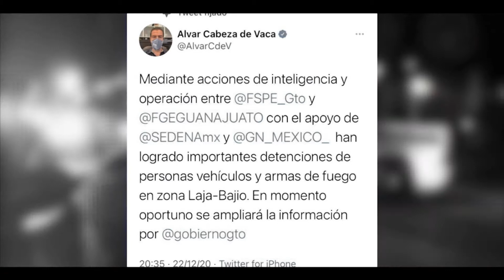Asestan golpe al crimen con operativo en zona Laja-Bajío